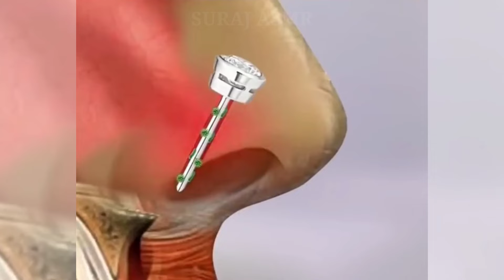ASMR | Satisfying Nose Pimples Blackhead Removal |Animation |Skin Care Treatment | @ SURAJ ASMR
ASMR | Satisfying Nose Pimples Blackhead Removal |Animation |Skin Care Treatment

🌷 If you use earphones, you can have a more three-dimensional experience.

hello!😊
It is the story of a woman who is getting a facial before her wedding.

👉I always try to create creative and high-quality videos. Please look forward to it in the future, and I ask for your interest and love! Thank you always 💕

@Brain ASMR
@Acne ASMR
@Smile Bam
@SURAJ ASMR